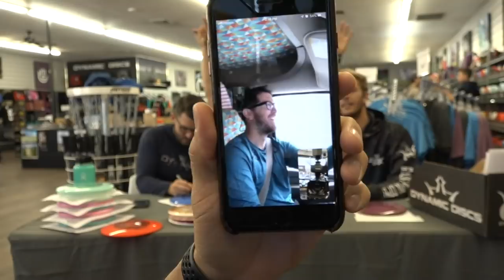AJ Risley and Grady Shue Signature Session at Dynamic Discs Emporia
Head to DynamicDiscs.com to place your order and get your signature from AJ Risley or Grady Shue. EXCLUDES DyeMax. You must put your request in the orders notes.